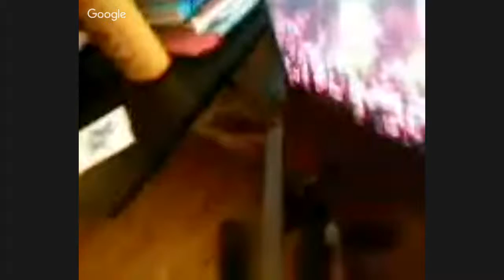Cardinal Tetras, Balloon-Belly Mollies and Blue Cory